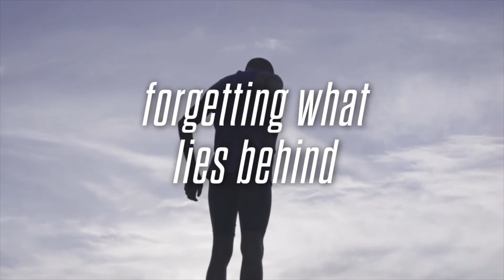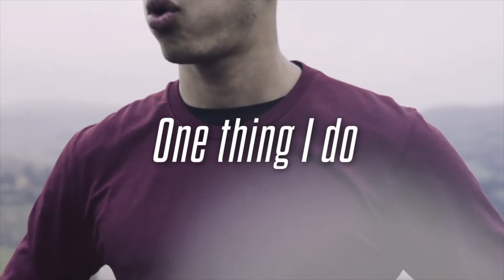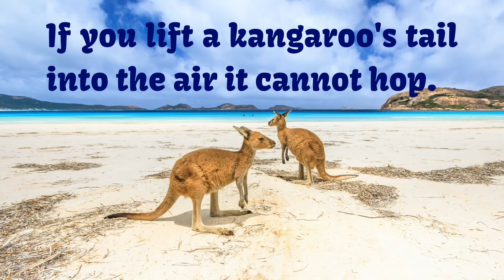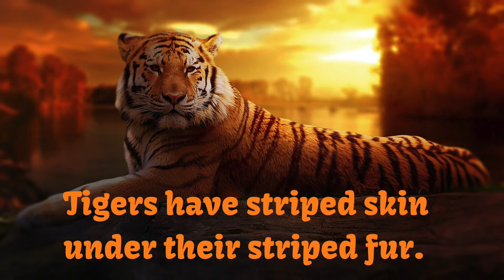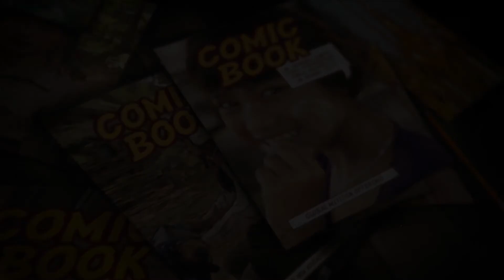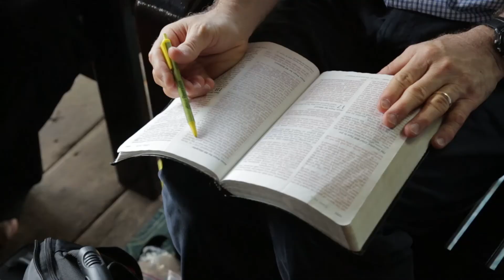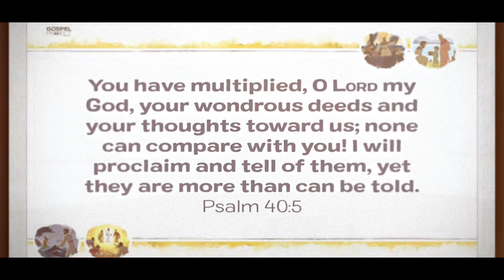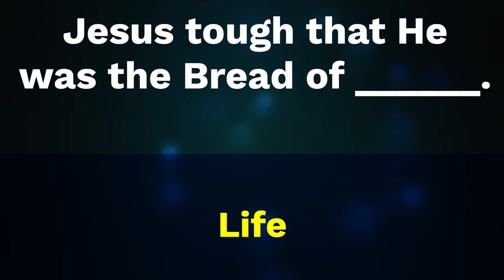Kids Church @ Home (Episode #22) Jesus Feeds the 5,000